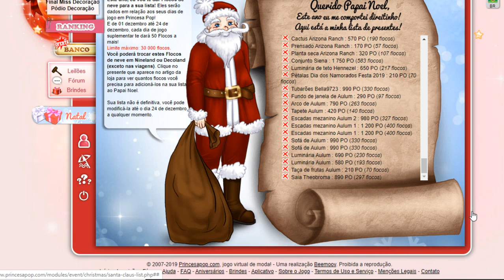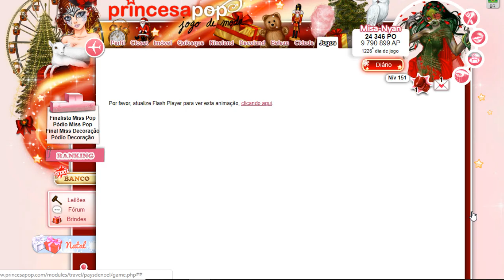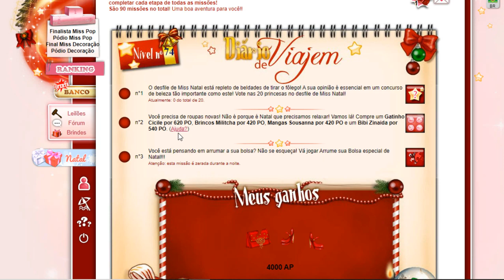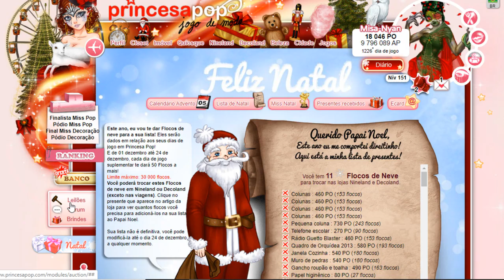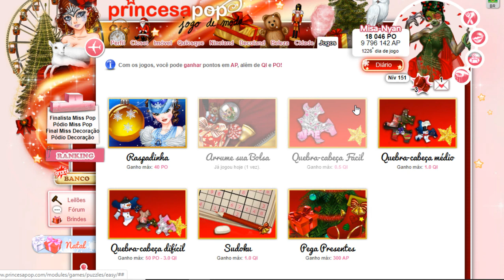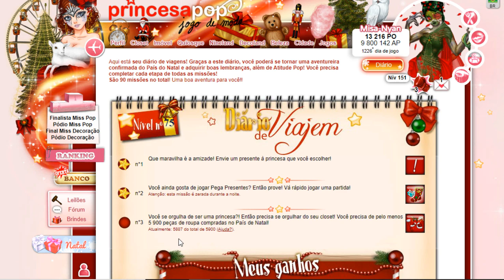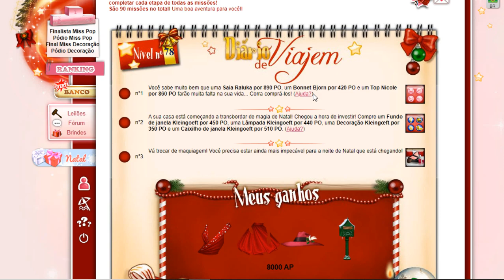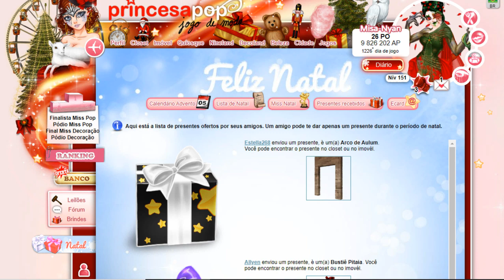Princesa Pop País do Natal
Hoje, nós iremos ao País do Natal!
Novas missões estão disponíveis, assim como novos trajes, acessórios, maquiagens, penteados e decorações!
Você não teve tempo para tirar fotos das estrelas de Natal dos anos anteriores?
Não se preocupe! Elas estarão de volta no tapete vermelho a partir das 14h00, dando a vocês uma segunda chance